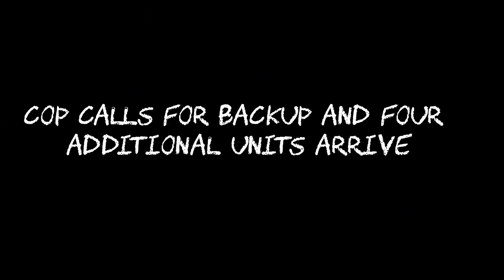Cop Pulls Gun On The Wrong Two Dudes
Consider watching on Roku and Amazon